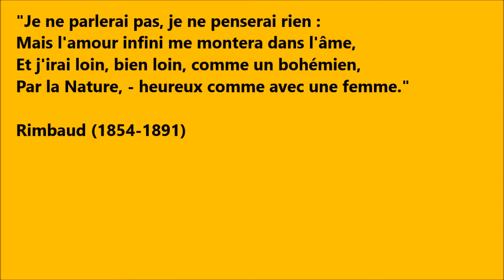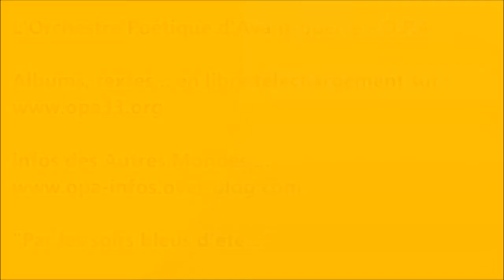"Sensation" - Rimbaud/O.P.A - Soirée de soutien au Tchaï Bar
Vendredi 22 février 2013 - Bordeaux
O.P.A - Soirée de soutien au Tchaï Bar
"L'Orage" extrait du recueil "Tout au bord"
Télécharger librement le texte :

Le Tchai Bar
49 rue du Mirail
Bordeaux

Sensation

Par les soirs bleus d’été, j’irai dans les sentiers,
Picoté par les blés, fouler l’herbe menue :
Rêveur, j’en sentirai la fraîcheur à mes pieds.
Je laisserai le vent baigner ma tête nue.

Je ne parlerai pas, je ne penserai rien :
Mais l’amour infini me montera dans l’âme,
Et j’irai loin, bien loin, comme un bohémien,
Par la Nature, — heureux comme avec une femme.

Arthur Rimbaud - Poésies
20 avril 1870